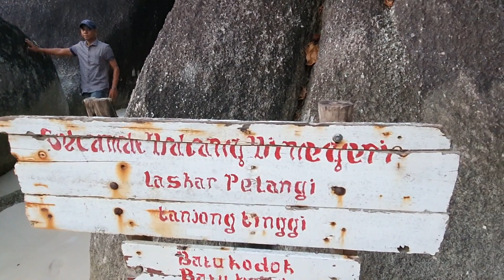LOKASI SYUTING LASKAR PELANGI 🏝🌅🌈 BELITUNG ISLAND, INDONESIA ‼️‼️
Berkesempatan mengunjungi salah satu lokasi syuting film laskar pelangi yaitu di pantai tanjung tinggi, belitung.